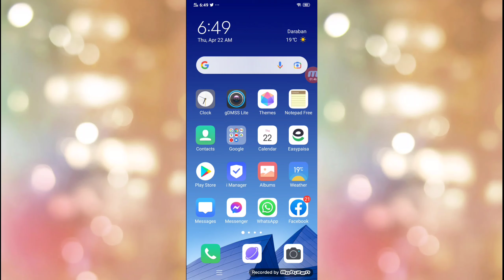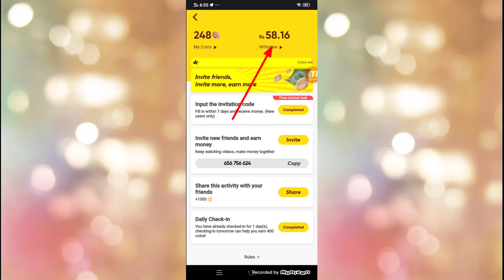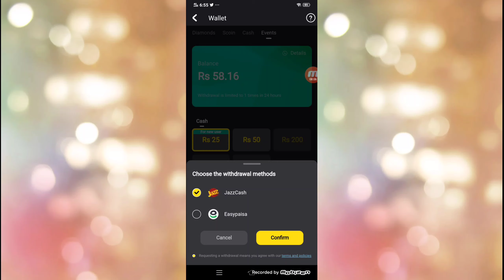Training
This video is about the reality of Snack Video Application. Here you can know how to earn money from Snack Video Application.